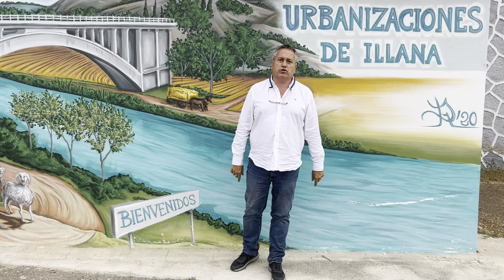presentamos una gran oportunidad llama al 984280228 la casa oasis te encantara